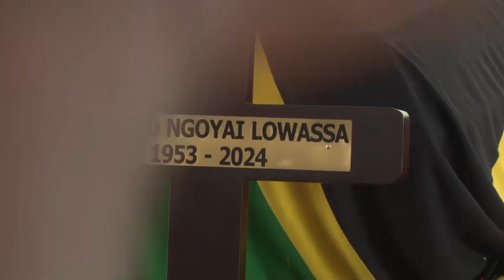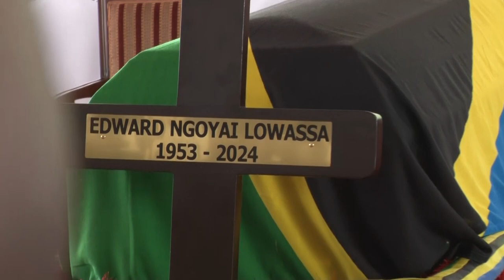MWILI WA HAYATI EDWARD LOWASSA WAAGWA KARIMJEE, MAJONZI KILA KONA